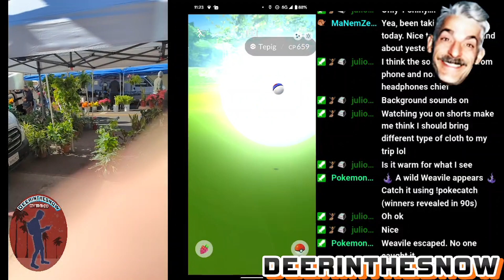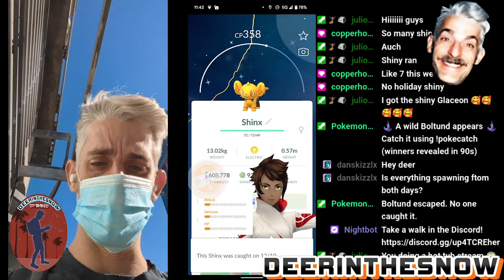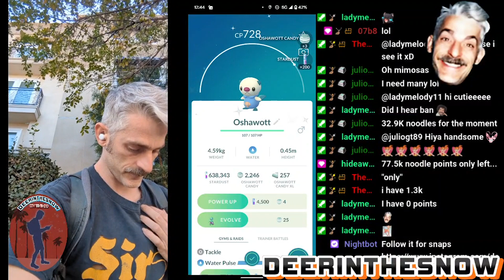7 Shiny Pokémon caught on December Community Day 2!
December Community Day 1 // DeerintheSnow Stream Dec. 18th 2021

7 Shiny Pokémon caught on stream all in one timeline. Finished the day with 33 the rst of the day, and 58 overall!